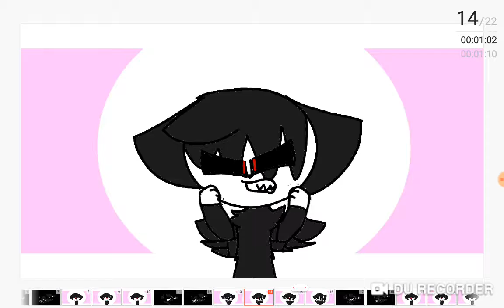Again meme [flipaclip] (thx for 30 subs ^w^